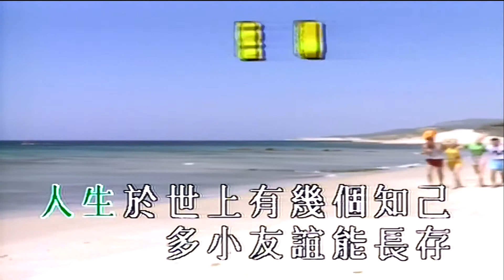Karaoke - 友誼之光 | 肥媽 【伴奏/伴唱】